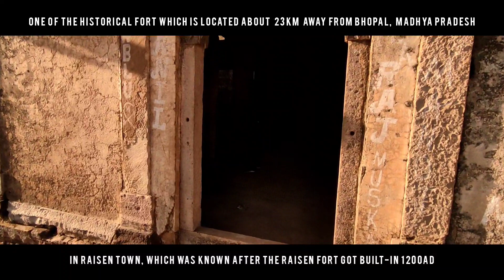Raisen Fort | Madhya Pradesh | 1200 AD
One of the historical fort which is located about 23km away from Bhopal, Madhya Pradesh in Raisen town, which was known after the Raisen fort got built-in 1200AD.

Raisen Fort history has been amazing from the early medieval period, featuring the 800 years old fort has a water reservoir, fortifications, nine gateways, temples, domes, and several buildings.

This fort establishes on the hilltop in the city. This fort shows the equality among two religions because we can find a Hindu temple and a mosque have placed within the fort.

The imperial fort made which has an impressively large stone with an outlier of a rock. Its wall pierced with nine gateways.

Within the boundaries of the fort, there are four palaces named Badal Mahal, Rohini Mahal, Itradaan Mahal & Hawa Mahal.

There is a fantastic temple of Lord Shiva in this historical fort which is open on the occasion of Shivratri every year for pilgrims.

The pilgrims who visit the temple on other days tie a piece of fabric on the grill grate for the fulfillment of their wishes. Cave dwellers created the beautiful paintings with rock shelters in the fort.

Since the 16th century, the fort was under the economic influence exerted by the Rajputs and other Hindu rulers.

Raisen Fort was an important center of administration from the period of its foundation from Hindu times.

the fifteenth century, this fort got ruled by the Sultans of Mandu, from whom it passed to the Rajputs. In 1543 Shershah Suri captured from Puranmal.

During the rule of Akbar Raisen was among the headquarter of a Sarkar in the Subah of Ujjain in Malwa.

All of us must have heard the stories related to the stone. If we believe in mythological stories, Paras stone is a miraculous stone, so if anything is touched, it becomes gold

Not only this, but it is also famous in the area that the precious stones are not guarded by any other, but genes do it.

People even believed that the king of this fort had a gem of rock. There were several wars for this stone of stone.
Going into such a fight, Raisen lost, and they threw it into a pond. This lake is inside the fort.

People said that the king had died in this war. He had not told anyone before he died that he had hidden the stone of the stone.

After the death of the king, the fort became desolate, but many people started to be a fortress to find the gem.

The total straight line distance between Bhopal and Raisen Fort is 37 km(kilometers) and 800 m (meters). The miles based distance from Bhopal to Raisen Fort is 23.5miles.

Raisen Fort is located from around 23 KM away from Bhopal. So if we travel 50km per hour at a constant speed, we will reach our destination in 0 hours and 43 minutes.

Going time to visit fort may vary with the speed of bus, train or depending upon the vehicle we use.

The best way to reach raisen fort is by bus and the nearest Bus stop is Raisen Bus station.

If we are visiting at the fort with the bus, then bus timings from Bhopal to Raisen Fort is around 0 hours and 43 minutes when our bus maintains an average speed of sixty kilometers per hour throughout our journey.

The calculable period from Bhopal to the place by bus can even vary.

Also, it would take a longer time than that from the mentioned one.

It can even be due to the road condition or may even have a different route to travel.

For reducing the connectivity among road or bus travel time has been calculated based on crow fly distance